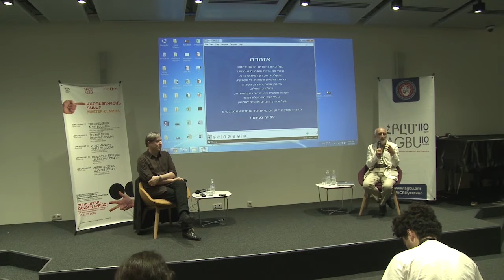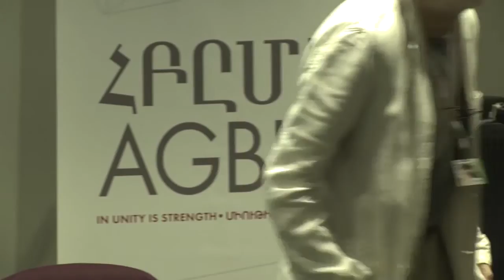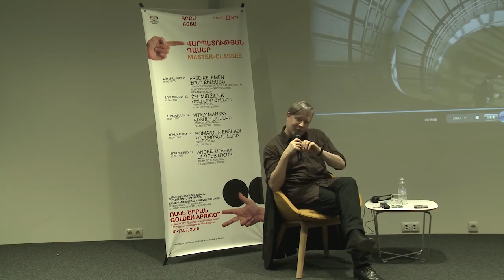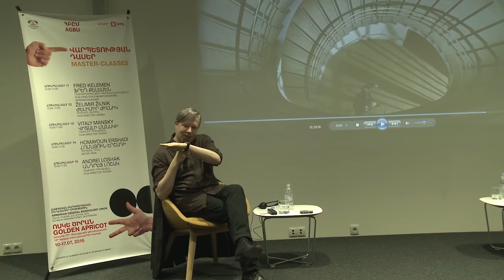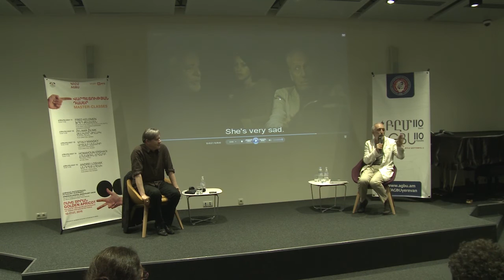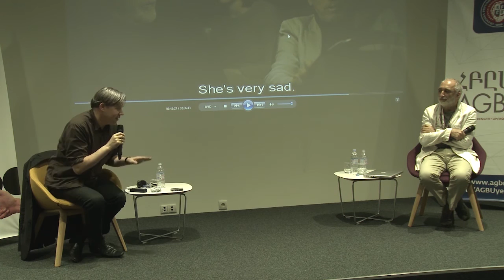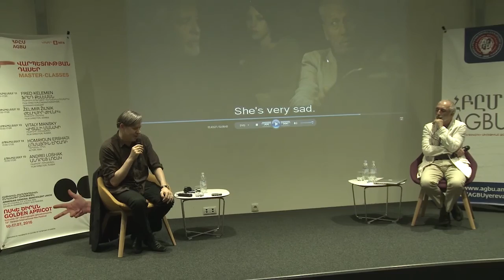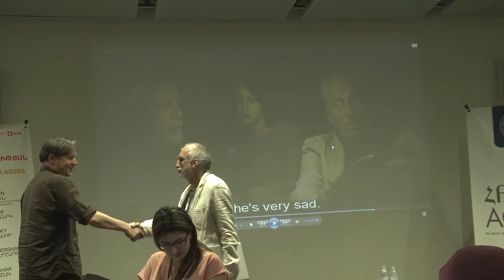Master Class with Fred Kelemen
Master Class